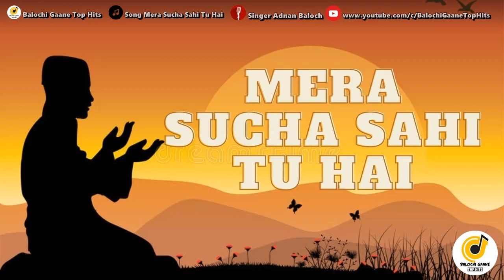Mera Sucha Sahi Tu Hai : Song By Adnan Baloch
category of video
slide show video Song

Song : mera sucha sahi tu hai // sahi tu hi mera sucha sahi tu hai me tera banda tu hi mera mola sahi

Singer : Adnan Baloch

Drum Padmuster : Mehboob Ali

Guitar Adnan Baloch

All Creations By Balochi Gaane Top Hits

new urdu songs new hindi songs new pakistani songs sahi tu hi mera sucha sahi tu hai